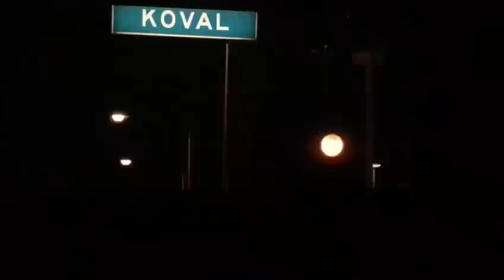All eyez on me - Tupac dies